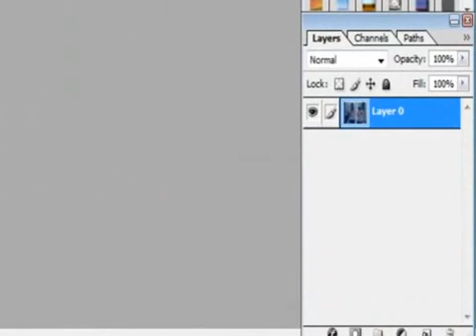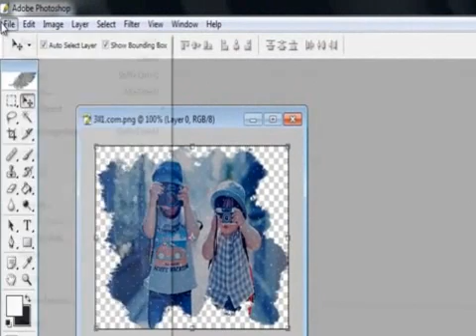Ph0t0shoP 9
by the king of love